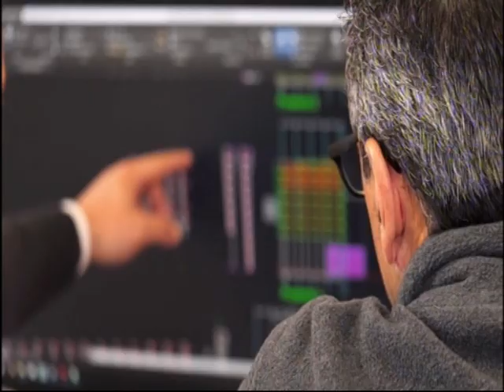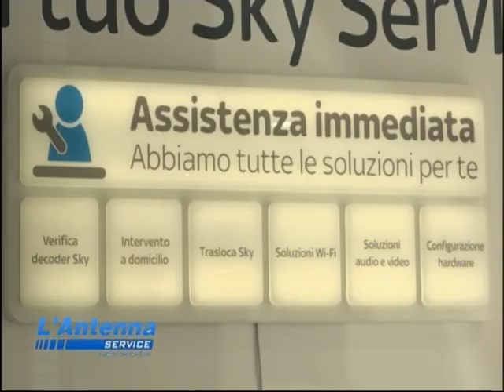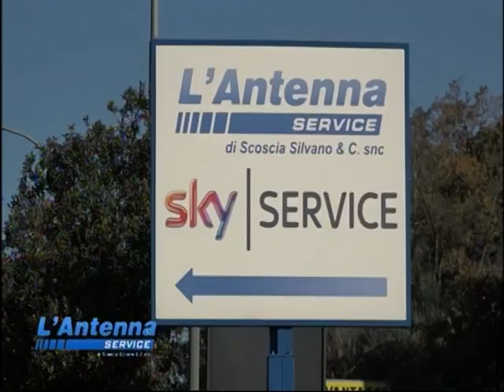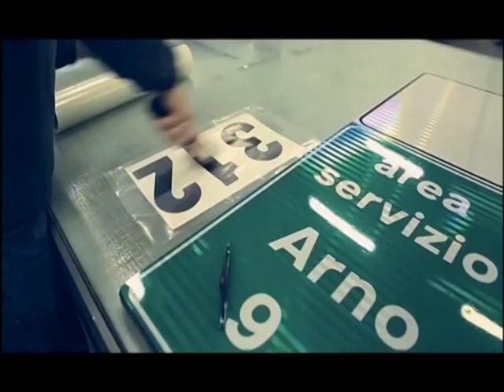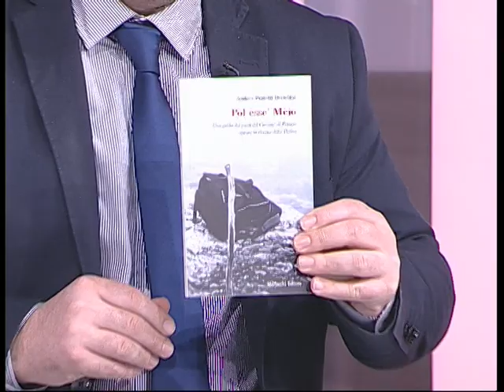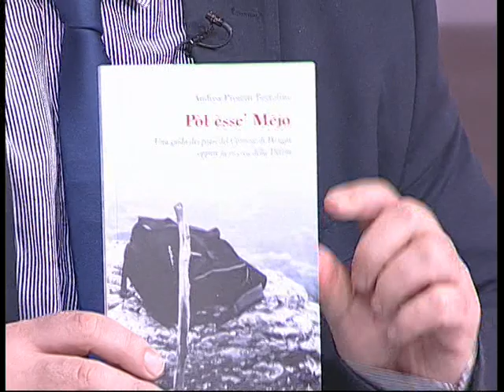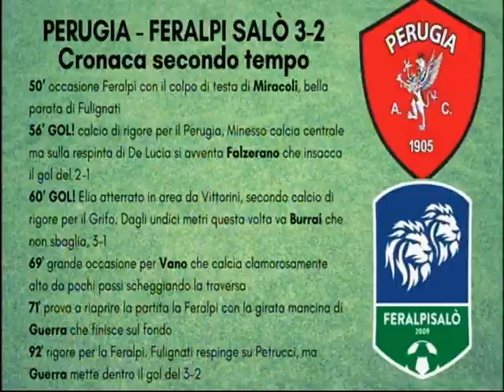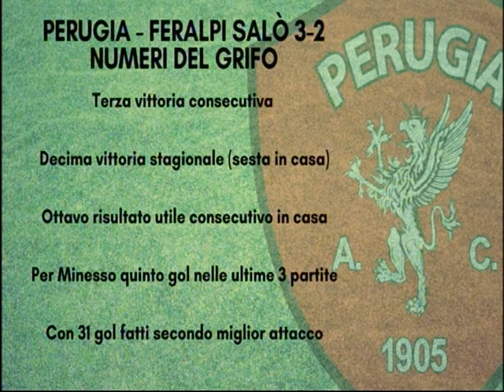SERIE C, PERUGIA-FERALPI SALO' 3-2: IL POST PARTITA DI GRIFO STADIUM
La diretta di Tef channel con GRIFO STADIUM sulla terza vittoria di fila dei grifoni . (serie c stagione 2020-21)